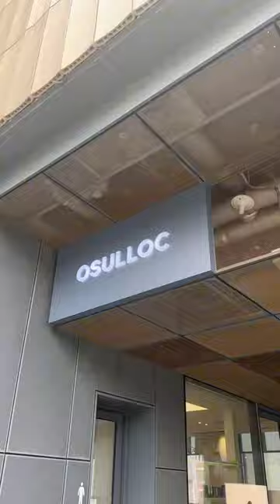A (touristic) day in my life, living in Korea / Minivlog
Olive Young Global: LISARING16
Yesstyle: LISARING16
Flowerknows: LISARING

❥Lenses
Favorites / Most worn:
Idollens, Olens, Lenstown

❥Filming
Camera: Canon G7X Mark 2 / Iphone 14 pro
Laptop: Macbook Pro
Editprogramm: Final cut pro / imovie / Capcut